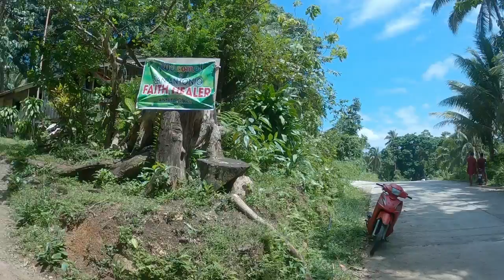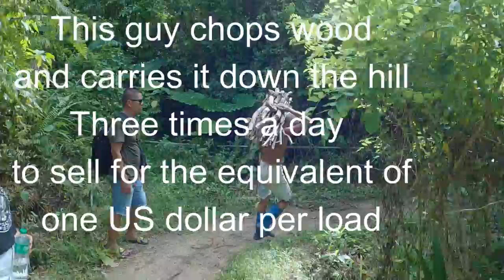Siquijor Island Philippines Faith Healers: Are They Real?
Siquijor Island is known for its mysticism and its faith healers. Many tourists visit the island to seek out these healers, but is their magic real? In this video, we'll investigate the claims of the faith healers on Siquijor Island and find out if their techniques are really effective.
While visiting the Island of Siquijor in the Philippines we just had to pay a visit to a couple of faith healers that we've heard about and and just had to see for ourselves . The first one was a Traditional Faith Healer and the second one is called a Bolo Bolo r It was an interesting experience that we will always remember.